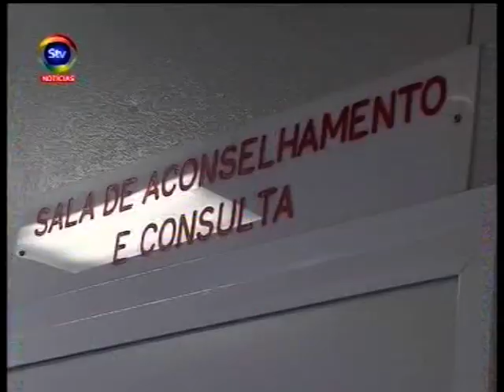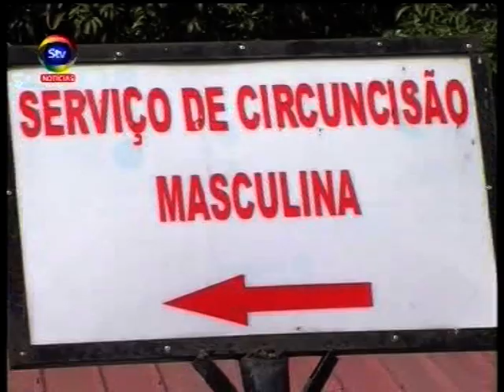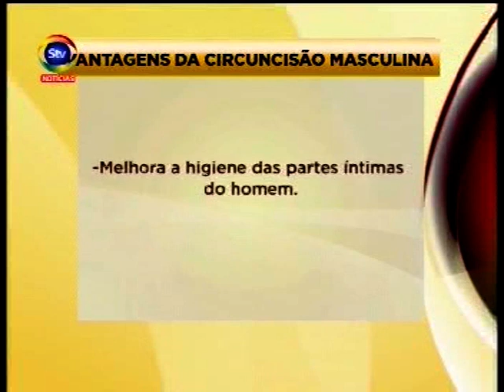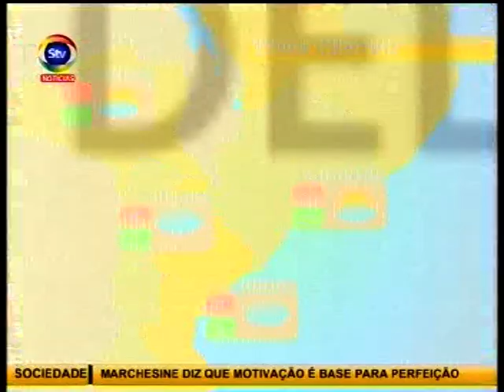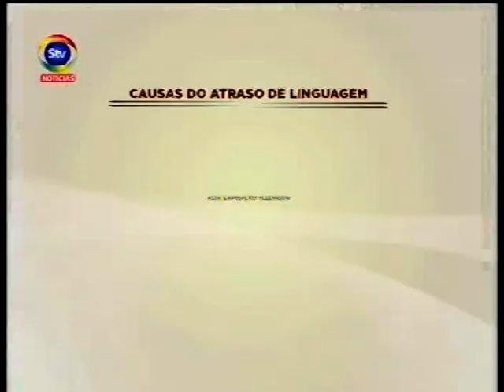STV JornaldaNoite 05 07 2018